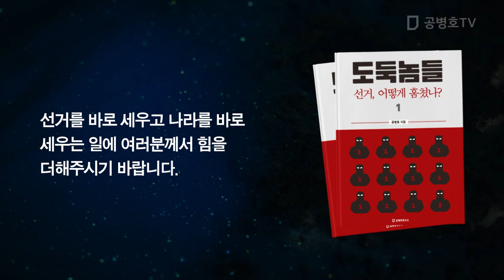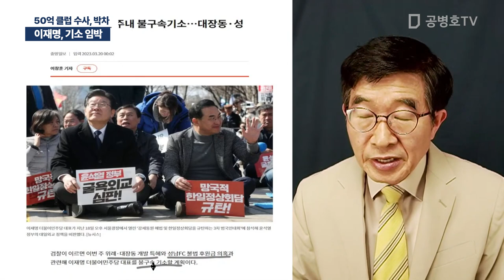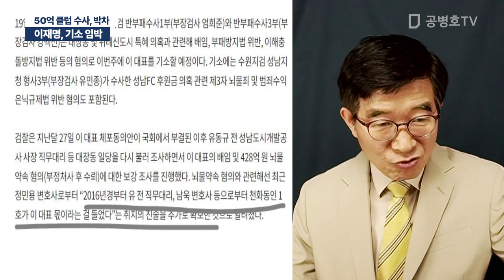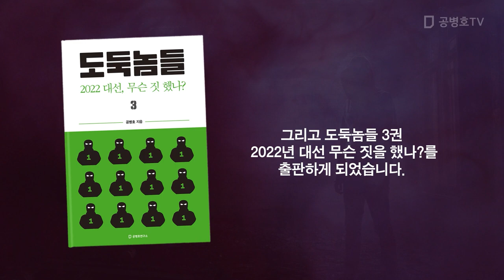이재명, 기소 임박 / 50억 클럽 수사, 박차 [공병호TV]